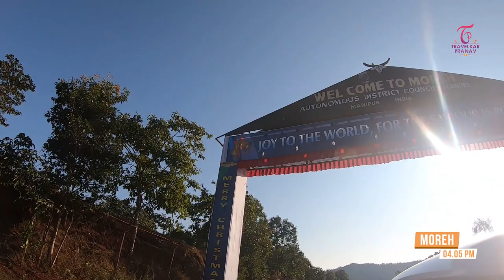The Floating National Park - Part Two - Exploring Manipur - NorthEast India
The Keibul Lamjao National Park (Meitei: Kei - Tiger, Bul - vast, Lamjao-Large Land) is a national park in the Bishnupur district of the state of Manipur in India. It is 40 km2 (15.4 sq mi) in area, the only floating park in the world, located in North East India, and an integral part of Loktak Lake.

The national park is characterized by many floating decomposed plant materials locally called phumdis. To preserve the natural refuge of the endangered Manipur Eld's deer or brow-antlered deer (Cervus eldi eldi), or sangai also called the dancing deer, listed as an endangered species by IUCN, the park which was initially declared to be a sanctuary in 1966, was subsequently declared to be a national park in 1977 through a gazette notification. The act has generated local support and public awareness.

The park is approachable by road, rail and air through Imphal, the capital of Manipur. By road it is 53 km (32.9 mi) from Imphal and 522 km (324.4 mi) from Guwahati (Assam) on the National Highway No. 53. Public and private transport ply on these roads.

The nearest rail head is at Dimapur on the broad gauge line of the Northeast Frontier Railways, which is 215 km (133.6 mi) from Imphal by road. Jiribam is also a railhead on the Manipur border, which is 225 km (139.8 mi) from Imphal

Daily air service is available to Imphal from major cities such as Calcutta, Delhi, Guwahati and Mumbai.